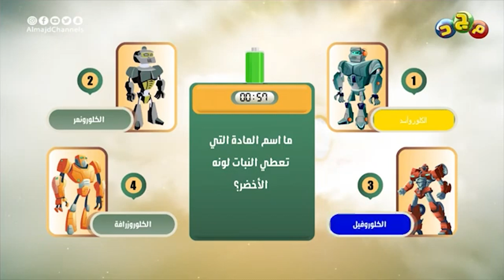مفاجأة استثنائية واتصال من حنين سيد 😍 ومريم طاحت من فرحتها بالإتصال 😅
فايز وعائلته
وبعد رابح وعائلته
بينهم مشاكل عائلية
بسبب الألعاب الإلكترونية

يحلها لهم عم عجب
في مسابقة تنافسية حماسية
ما بين العائلتين

برنامج
يوميًا 10:00 م
على